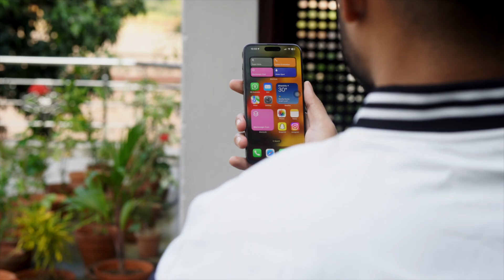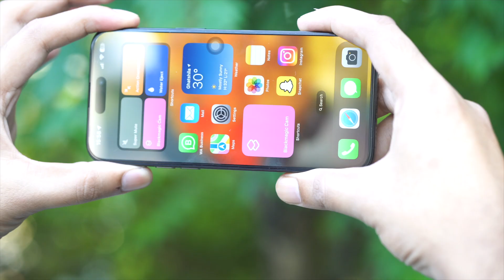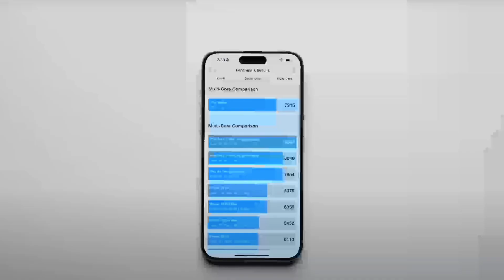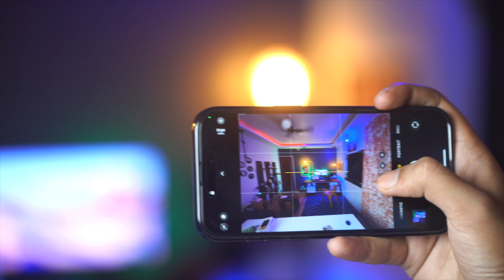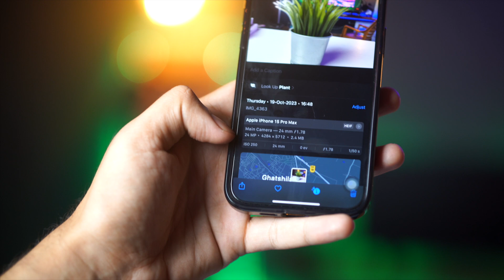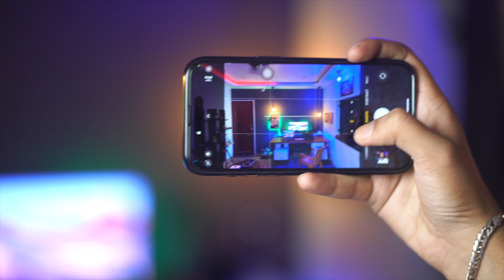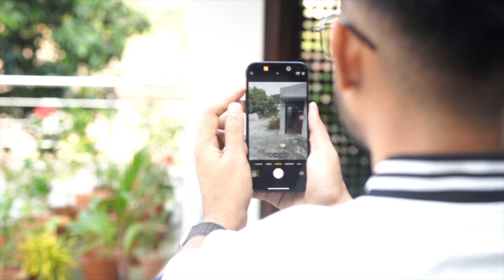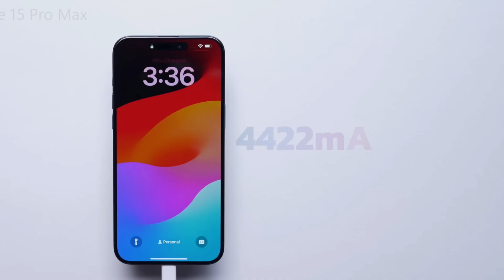iPhone 15 Pro Max Long Term Review - 1 Month Later! || It's Different now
Spigen Magsafe Case iPhone 15 pro max

So guy in this video I haver reviewed iPhone 15 pro max and this is my one month review of iPhone 15 pro max. iPhone 15 pro max long term review.
I am using iPhone 15 pro max , iPhone 14 pro max and iPhone 13 Pro Max side by side and I am really impressed with iPhone 15 pro max . This video is , iPhone 15 pro max camera test, iPhone 15 pro max gaming test and much more.

My GEAR-
Boya Mic
Camera(Canon 200d)

iphone 15 pro,iphone 15 pro max one month later
iphone 15 pro one month later